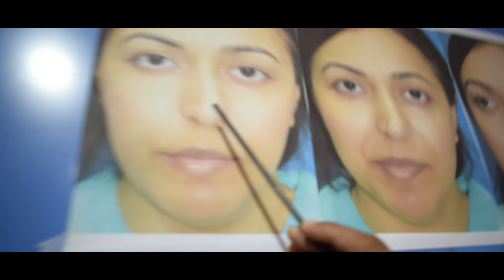Crooked Nose Ko Straight Kaise Kare | Nose Reshaping Tips in Hinglish || Dr Sunil Tanvar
Namaste dosto! Aaj hum baat karenge ek common concern par - kaise aap apni crooked nose ko straight kar sakte hain. Is video mein, main aapko kuch asaan aur effective tarike bataunga jisse aap apni naak ko reshape kar sakte hain.

अधिक जानकारी के लिए हम आपसे निवेदन करेंगे की आप अपना नंबर हमारे साथ शेयर कर दिजिऐ जिससे हमारे हेल्थ केयर एक्सपर्ट्स आपको कॉल कर सके और सारी इनफार्मेशन दे सके